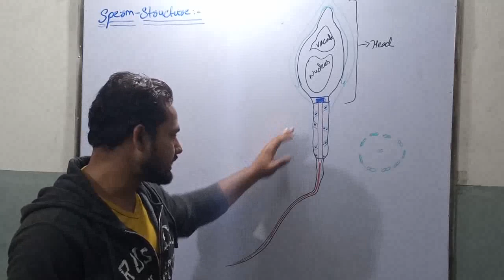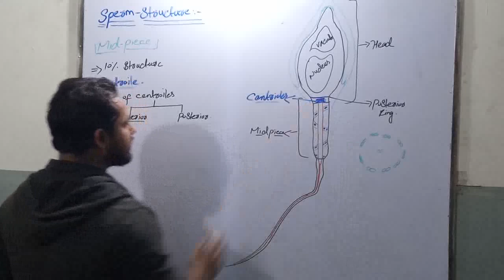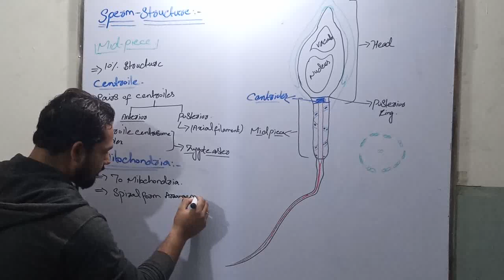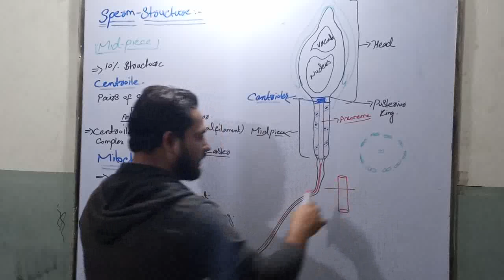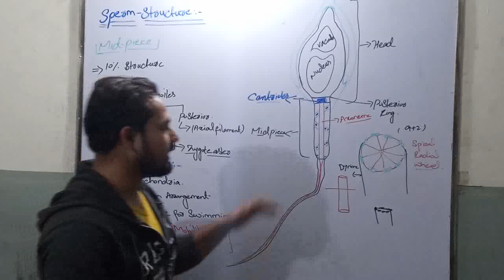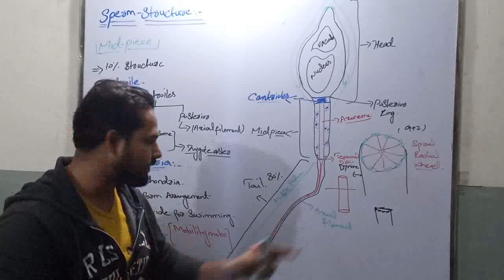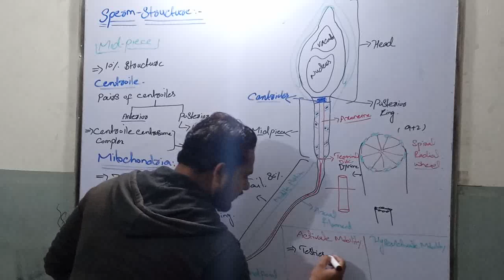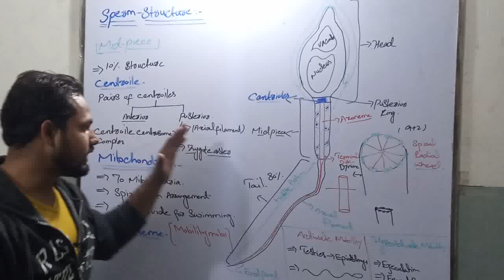Spermeiogenesis 2 structure of sperm Mid piece , Tail and mobility in urdu/hindi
Midpiece

The midpiece is the central part of the sperm cell between the head and the tail. Like the head, the midpiece makes up about 10 percent of the total sperm length. Unlike the sperm head that carries genetic material, the midpiece contains tightly packed mitochondria that provide the energy requires for swimming.
In addition to providing the energy required for swimming, mitochondria is also suggested to play a role in controlled cell death known as apoptosis.
Centriole - The centriole is part of the sperm cell located between the head and the midpiece. In a complex referred to as the centriole-centrosome complex, the centriole is involved in the formation of sperm aster and zygote aster.
Tail

The sperm tail is a thin, elongated structure that makes up about 80 percent of the entire length of the sperm.

While the tail may appear to be one long continuous structure, it is divided into several parts that include:
• Connecting piece – This is the part that connects the flagellum to the sperm head
• Midpiece - In some books, the midpiece is described as part of the tail. It contains mitochondria and thus provided the energy required for movement
• Principal piece (axial filament)
• End piece